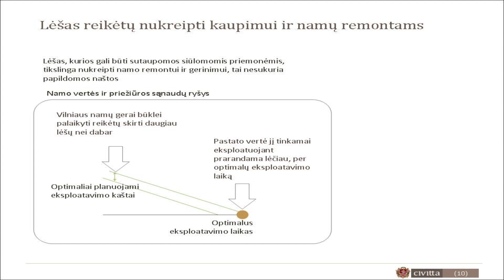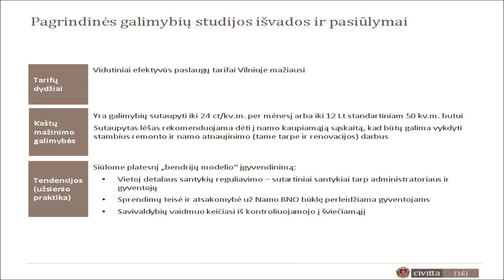Vilnius video. Vilniuje mažiausi mokėjimai už komunalines paslaugas